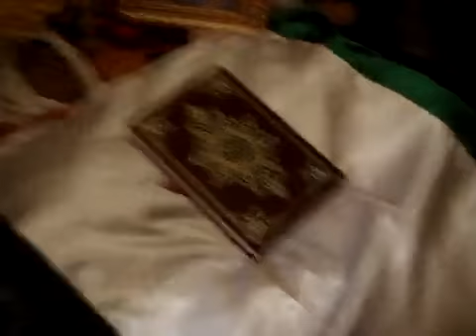خربة غزالة: أم الشهيد محمد العمور تودعه 23-3-2012